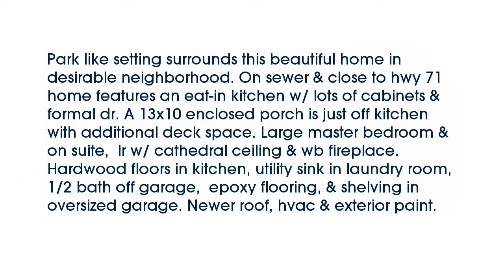Real estate for sale in Bella Vista Arkansas - MLS# 1006064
28 Cambria Dr
Bella Vista Arkansas 72715
MLS# 1006064

Park like setting surrounds this beautiful home in desirable neighborhood. On sewer & close to hwy 71   home features an eat-in kitchen w/ lots of cabinets & formal dr. A 13x10 enclosed porch is just off kitchen with additional deck space. Large master bedroom & on suite  lr w/ cathedral ceiling & wb fireplace. Hardwood floors in kitchen utility sink in laundry room 1/2 bath off garage  epoxy flooring & shelving in oversized garage. Newer roof hvac & exterior paint.